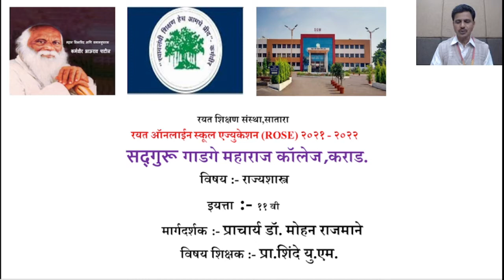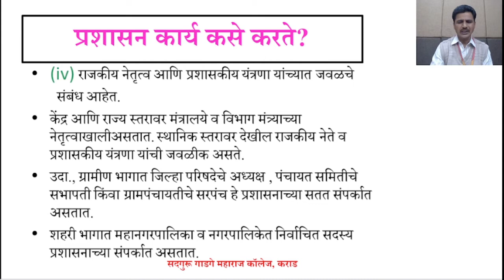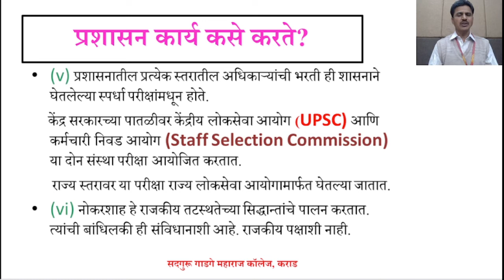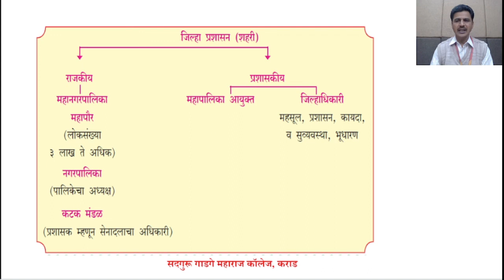XI_Political Sci. Lecture No-20